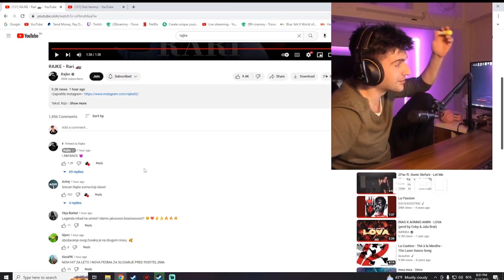VANIMY REAKCIJA NA RAJKE - RARI 🏎️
Video materijal preuzet sa kanala Not Vanimy

Ostavite like i pretplatite se na kanal.
Uključite zvonce za sve obavijesti.

OSTAVITE LAJK I SUB AKO VAM SE VIDEO SVIDJA.